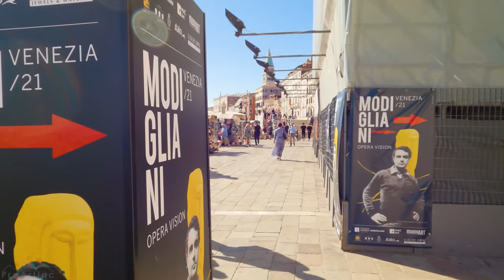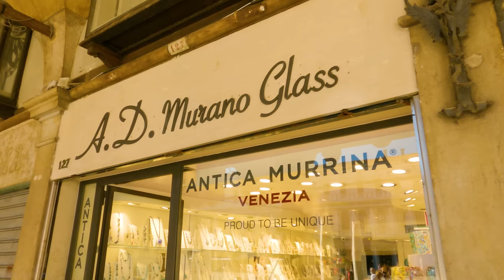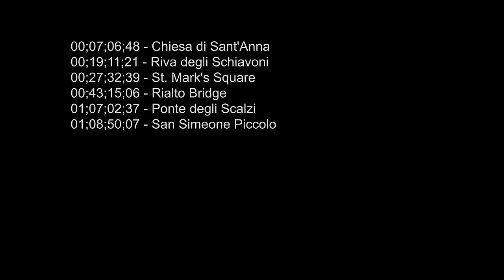VENICE, Italy - 4K City Walking Tour - Episode #3 - Exploring European Cities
Take a city walking tour of Venice by watching this walking video on your UHD TV! Risen from the water depths, beautiful Venice again welcomes its virtual guests! See the spectacular beauty of Venice and explore the City of Bridges (00:00:00) with pleasure and in the comfort of your favorite armchair. The Grand Canal and dozens of other smaller waterways, the narrow streets with airy old architecture, the real sounds of the city, and the cacophony of many languages on the streets of Venice, are the best way to introduce you to a truly Italian city on the water.
Chiesa Di Sant`Anna (00:07:06)
Riva Degli Schiavoni (00:19:11)
St. Mark's Square (00:27:32)
Rialto Bridge (00:43:15)
Ponte Degli Scalzi (01:07:02)
San Simeone Piccolo (00:08:50)

Video from: Venice, Italy
Video title:  Exploring European Cities Part 4 Venice Episode 3
Time of filming: June of 2021
Equipment used: Panasonic GH5
Video type: City
Video resolution: 4K UHD
Producer: Roman Khomlyak, ProArtInc
Cinematographer: Agnius Narkevičius
Editor and colorist: Maxim Fomishen
Supervising editor: Anatolii Pylypenko

The Grand Canal, even by its very name, reflects the glory of the centuries-old Venetian architecture in the 50 palazzos and several religious buildings that line its banks. And of course, the spirit of history with notes of river aroma on a fine day, as well as the smell of Italian coffee and pastries wraps up the narrow city streets!

How nice it is to walk around Venice, to imagine that in the distant past people also walked these streets, consulted the canals on gondolas, laughed and danced in the squares and made history! Explore Venice with our city walking tour on your 4K Ultra HD TV. Discover new horizons and don't forget to add charming Venice to your list of must-see cities!

MB01WSHXQSBRQLE